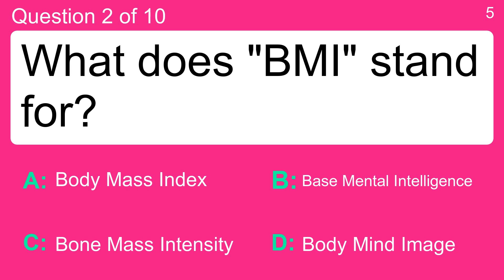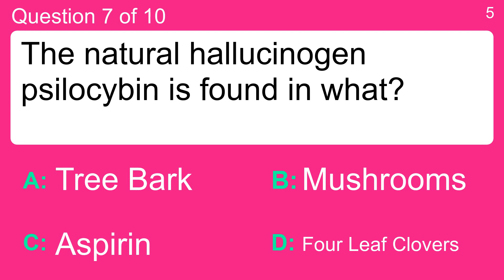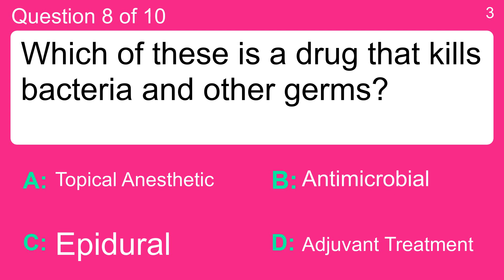Medicine Trivia Test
Question 1 : What is halitosis?
 Answer a: Bad Breath
 Answer b: Body Odor
 Answer c: Fear Of Flying
 Answer d: Fear Of Leaving Home

Question 2 : What does "BMI" stand for?
 Answer a: Base Mental Intelligence
 Answer b: Body Mind Image
 Answer c: Bone Mass Intensity
 Answer d: Body Mass Index

Question 3 : How else could you say "take up fluids, take in" in a medical context?
 Answer a: Absorb
 Answer b: Reject
 Answer c: Regenerate
 Answer d: Replicate

Question 4 : The coccyx is also known as what?
 Answer a: The Funny Bone
 Answer b: The Plantar Bone
 Answer c: The Neck Bone
 Answer d: The Tail Bone

Question 5 : What is "the restoration of normal heart beat by electric shock" called?
 Answer a: Cardioversion
 Answer b: Intubation
 Answer c: Somnolence
 Answer d: Staging

Question 6 : What would you call a "low blood calcium level"?
 Answer a: Epidural
 Answer b: Hematoma
 Answer c: Hypocalcemia
 Answer d: Thrombosis

Question 7 : The natural hallucinogen psilocybin is found in what?
 Answer a: Aspirin
 Answer b: Four Leaf Clovers
 Answer c: Mushrooms
 Answer d: Tree Bark

Question 8 : Which of these is a drug that kills bacteria and other germs?
 Answer a: Adjuvant Treatment
 Answer b: Antimicrobial
 Answer c: Epidural
 Answer d: Topical Anesthetic

Question 9 : What is one characteristic of someone with Down's Syndrome?
 Answer a: Can\'t walk straight
 Answer b: Misformed Red Blood Cells
 Answer c: No shorterm memory
 Answer d: Trisomy Of The 21st Chromosome

Question 10 : What is the medical term for slow, irregular heartbeat?
 Answer a: Bradyarrhythmia
 Answer b: Cerebral Trauma
 Answer c: Malaise
 Answer d: Parenteral